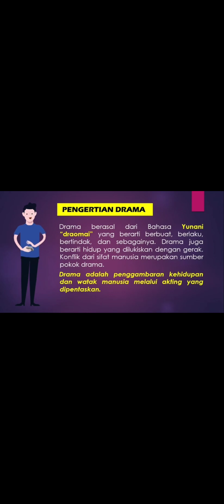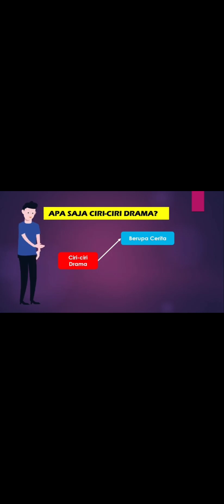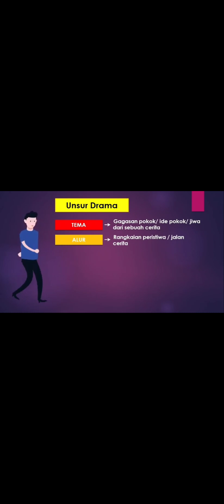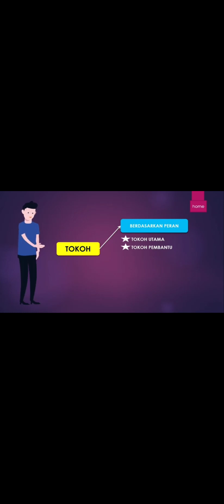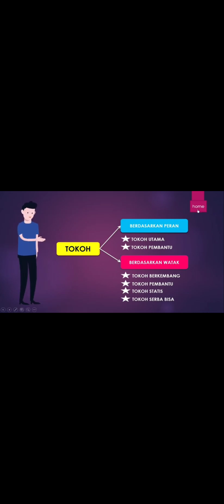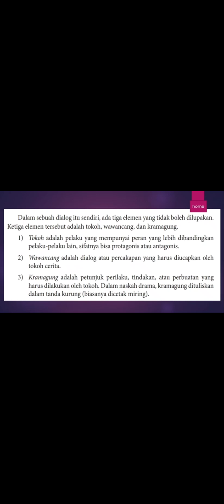Media Pembelajaran Matkul B. Indonesia - mutiara (tingkat 1 2020/2021)